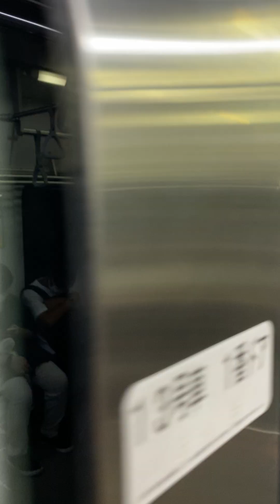並走バトル ちょっと先に発車した 京浜東北線 を追いかけます 川崎駅 から 横浜駅 までに 東海道線 からの